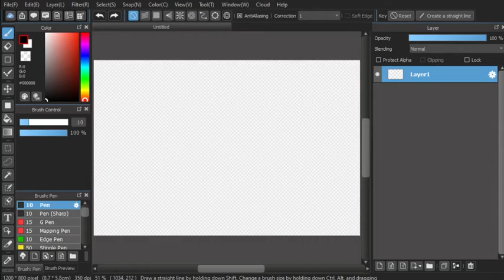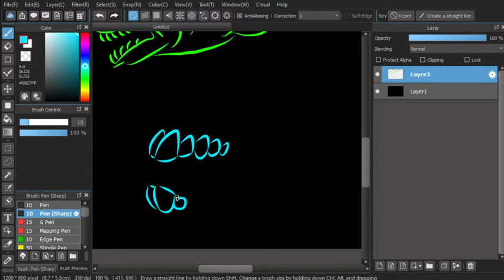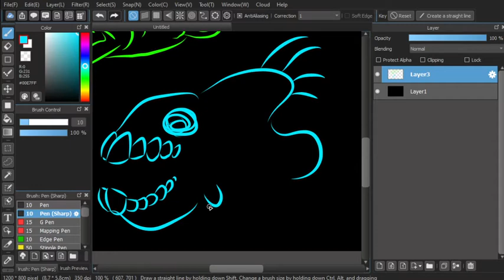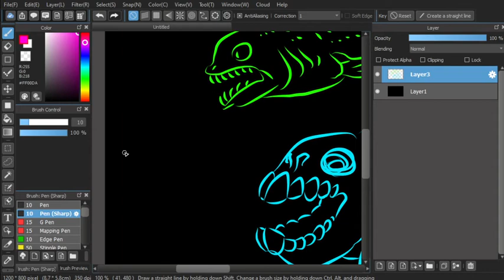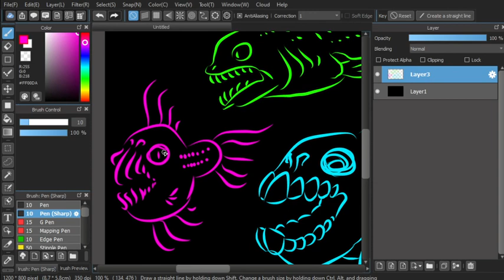Quick Draw - Spooky Neon Fish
Here's a fun quick draw session of some spoOoky neon colored fish.